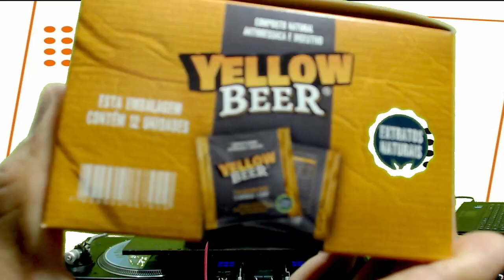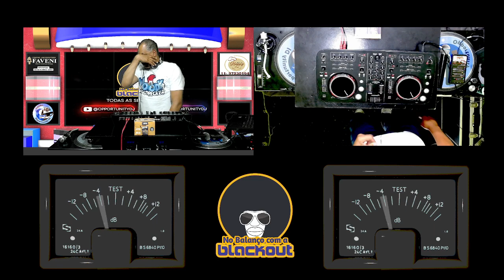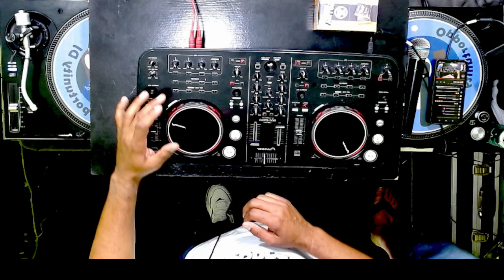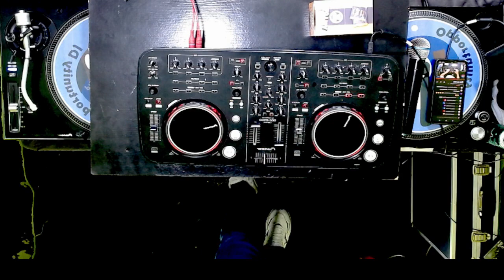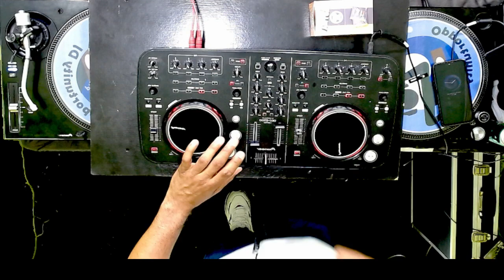DJ SILVIO TUBANSE - SET 2000 MIX - PROGRAMA NO BALANÇO COM A BLACKOUT - 23/12/22 - OPPORTUNITY DJ